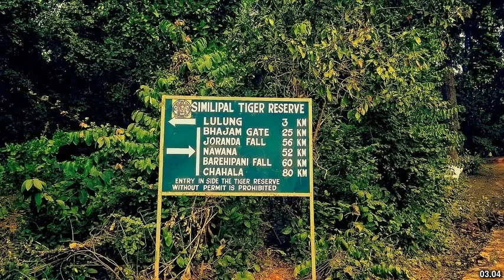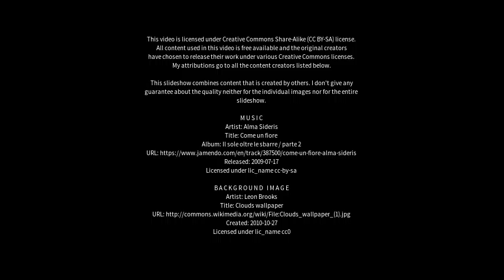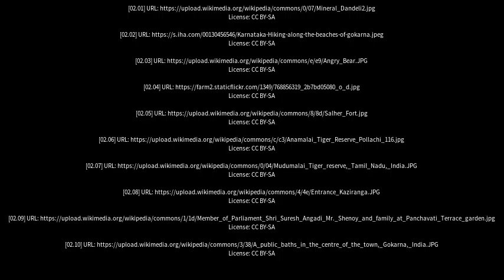Best places to visit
Best places to visit - Dandeli (India) Best places to visit - Slideshows from all over the world - City trips, nature pictures, etc.